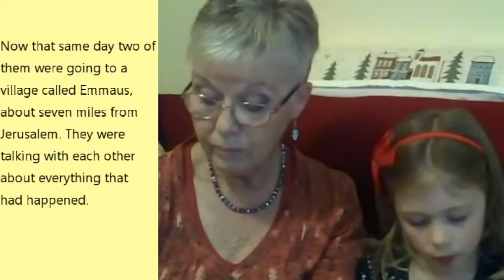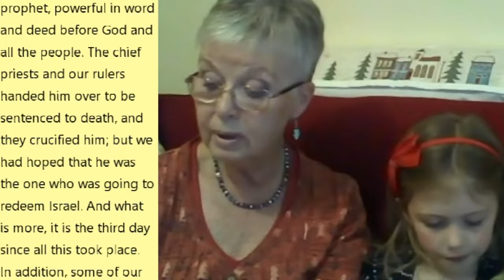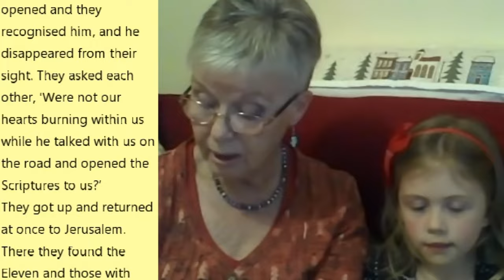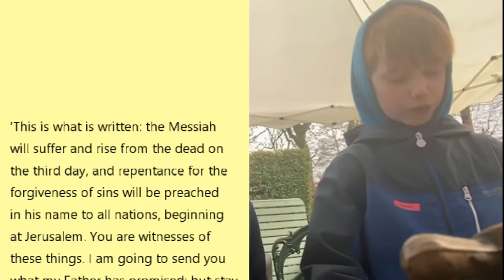Take a Good Luke | Chapter 24